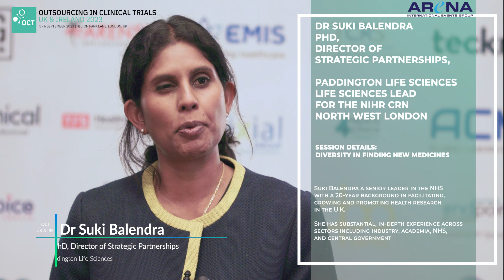Outsourcing in Clinical Trials UK & Ireland Interview 2023 | Dr Suki Balendra